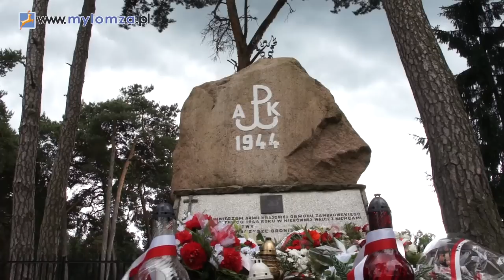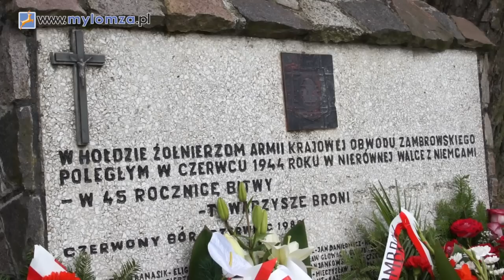Lekcja historii pełna emocji- posłuchaj co wydarzyło się w Czerwonym Borze